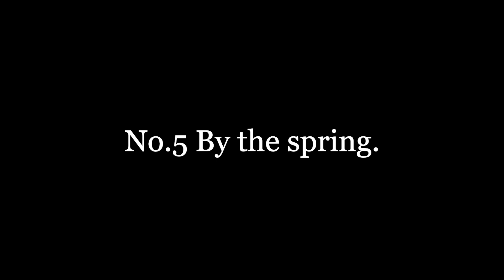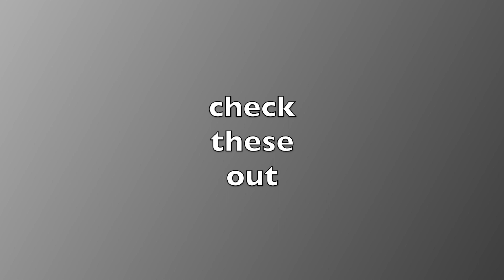C.Gurlitt - "Albumleaves for the Young Op.101 No.5 - By the spring. Visual piano tutorial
Cornelius Gurlitt (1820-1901) was a German composer and pianist known for his pedagogical piano works. One of his well-known collections is 'Albumleaves for the Young,' Op. 101. This collection consists of short piano pieces intended for young or intermediate-level pianists.

'Albumleaves for the Young' is characterized by charming melodies, accessible technical challenges, and a variety of musical styles. The pieces are often concise and capture a sense of musical storytelling within their brevity. Gurlitt's writing style in this collection is influenced by the Romantic era, with lyrical melodies and expressive passages.

The purpose of Gurlitt's 'Albumleaves for the Young' was to provide engaging and educational material for piano students, helping them develop their technical and interpretative skills. These pieces are often used as supplemental material in piano lessons and are popular choices for young pianists' recitals and competitions.